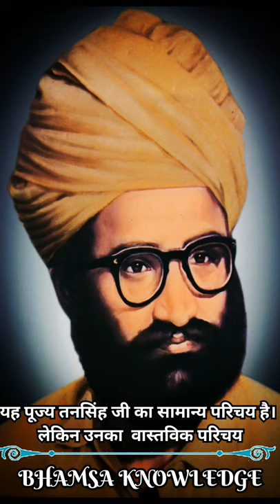🙏🏻pujya tan singh ji 🚩ka jivan💯 parichay👑✨/